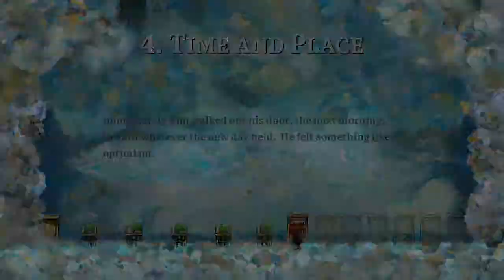Braid - part 2 (2014)